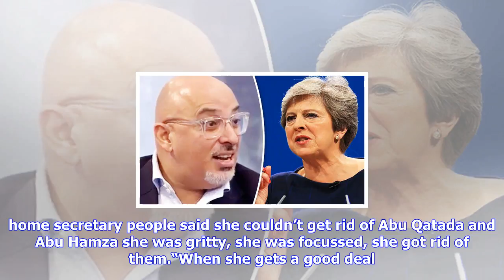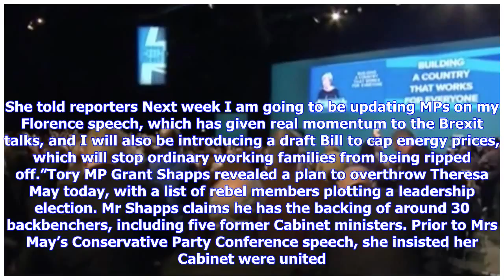Breaking News | ‘she will get a great deal!' mp slaps down tory rebels over plot that could derail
‘she will get a great deal!' mp slaps down tory rebels over plot that could derail brexit

Tory politician Nadeem Zahawi believes Theresa May will get Britain the best possible deal following...